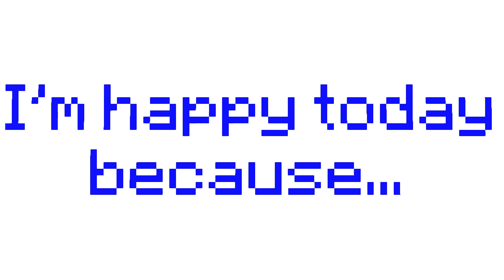16th birthday [Mine-Imator Animation] + Template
Original template by my friend: @Mr._Ender2021